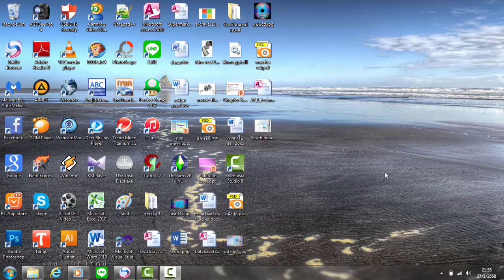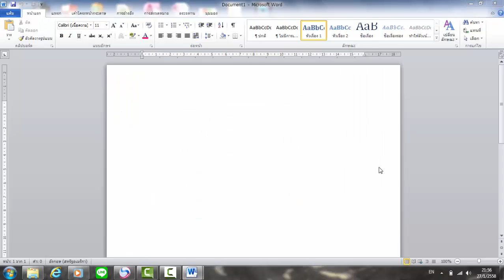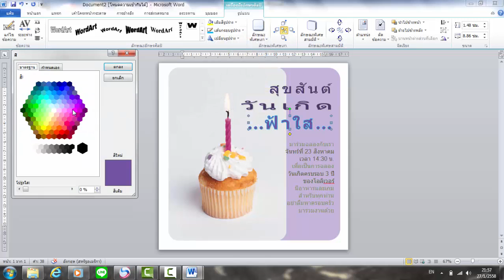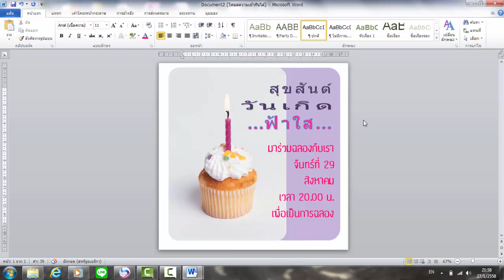การใช้ MS Word ทำใบปลิว by rayongall.com